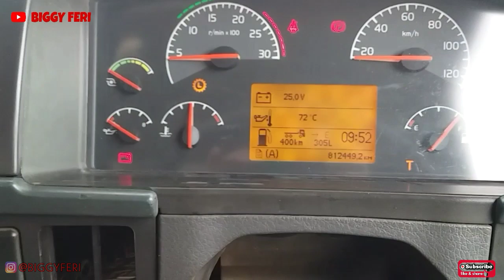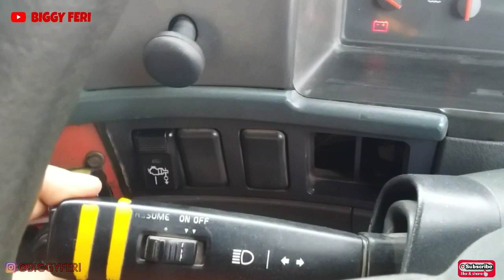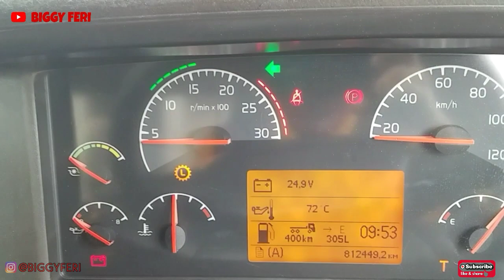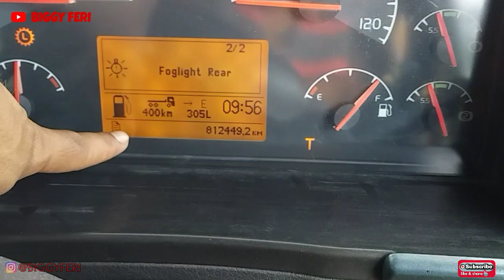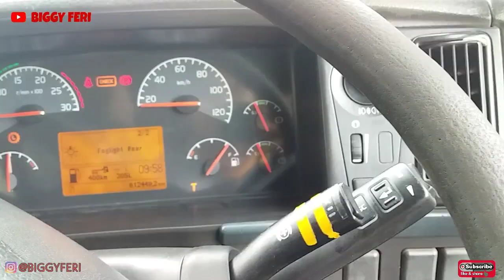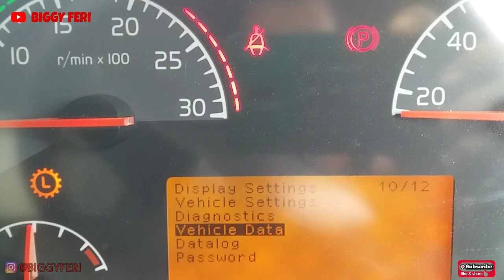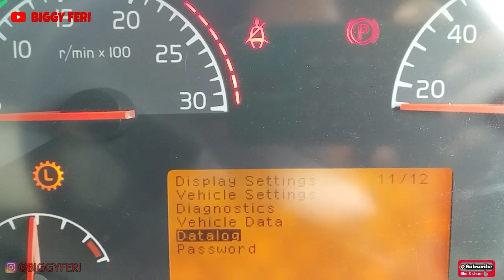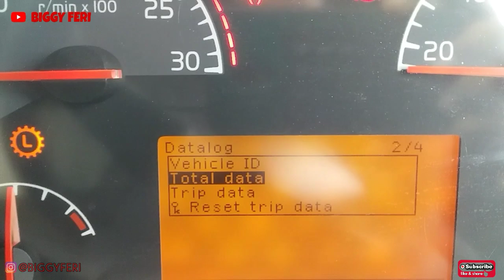REVIEW INTERIOR KABIN VOLVO TRUCK FM 440 - FUNGSI KOMPONEN DAN CARA KERJANYA PART 1 OF 3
Pada video kali ini saya akan membahas Cara kerja dan fungsi komponen yang ada didalam kabin VOLVO TRUCK FM 440.

Volvo truck FM 440 adalah dump truck yang sangat mewah buatan negara Swedia, sehingga komponen didalam kabinnya sangat menarik untuk dibahas.

Jadi, video ini sangat bermanfaat untuk teman-teman yang ingin mengenal atau belajar tentang dump truck volvo, khususnya Volvo FM 440.
Disini yang saya bahas adalah volvo truck versi 2 , sehingga didalam kabinnya masih banyak komponen yang dioperasikan secara manual.

Volvo truck ini banyak digunakan di pertambangan batu bara di kalimantan, karena sangat nyaman dan mempunyai tenaga yang besar, disamping itu faktor keselamatan sangat diutamakan.

Terima kasih sudah membaca deskripsi yang singkat ini, semoga video ini bermanfaat untuk teman-teman semuanya.

WARNING!!!
NO TV BROADCAST WITHOUT PERMISSION!!!
NO RE-UPLOAD!!!